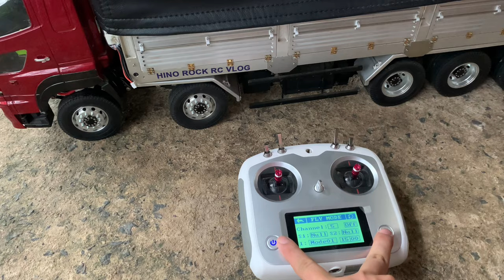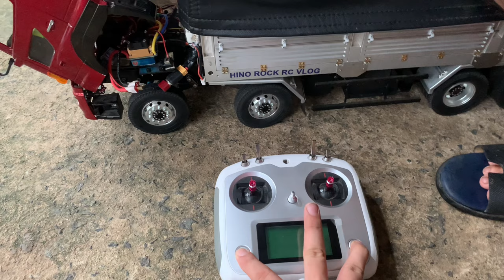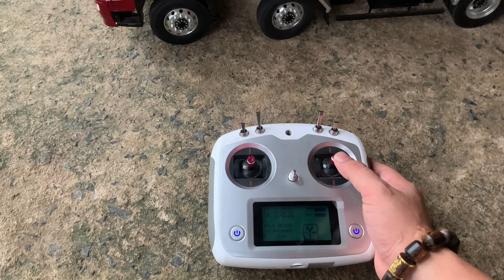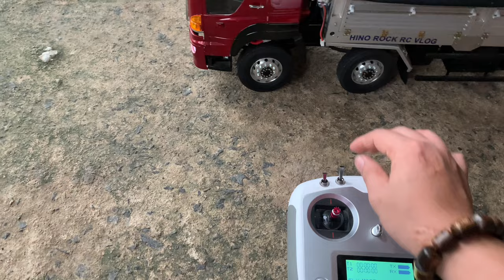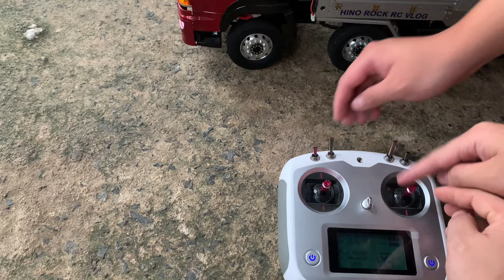THANH LÝ XE TẢI HINO CỰC RẺ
Thank you for Sub and watching video channel